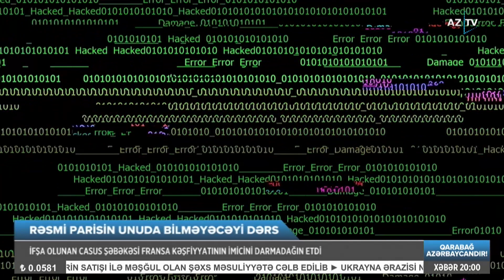Fransa bu şokdan uzun müddət özünə gələ bilməyəcək: Bakı Parisə elə bir DƏRS VERDİ Kİ...